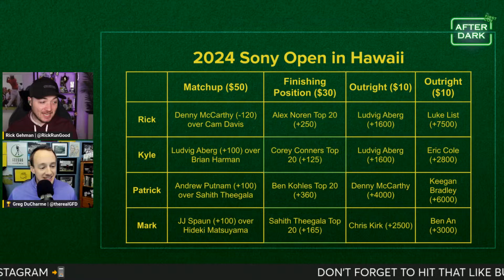Keegan Bradley, Grayson Murray Set the Pace - 2024 SONY OPEN IN HAWAII Round 3 Recap | The First Cut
Rick Gehman and Greg DuCharme break down moving day at the Sony Open in Hawaii on this edition of the First Cut After Dark.

0:00 Intro
3:15 Early Movers at Waialae - Ben Silverman, Russell Henley
6:30 A trio of 63’s grab the round of the day
8:40 Keegan Bradley and Grayson Murray co-lead
17:30 Betting Favorites